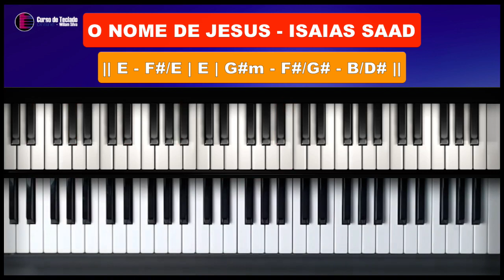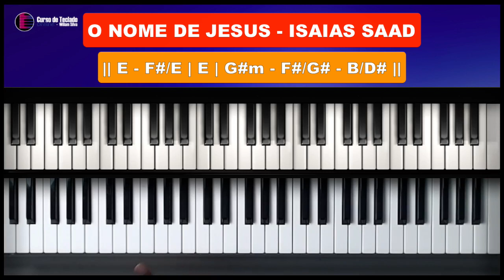O Nome de Jesus - Isaias Saad - Aula de Teclado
Neste tutorial vou mostrar no teclado como tocar a musica O Nome de Jesus - Isaias Saad,  neste tutorial vamos aprender os acordes e introdução da música!

tocar teclado
dedilhado teclado
acordes teclado
O Nome de Jesus - Isaias Saad
Isaias Saad
Existe um Nome
O Seu nome é Jesus
Aquele que morreu por nós